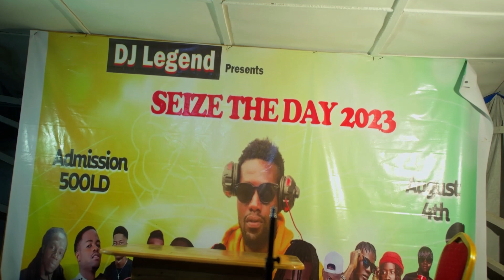Eddie King Full Performance at DJ Legend birthday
Watch as the TheMoney perform his ep for the first time this year